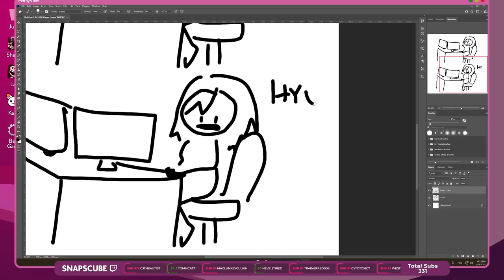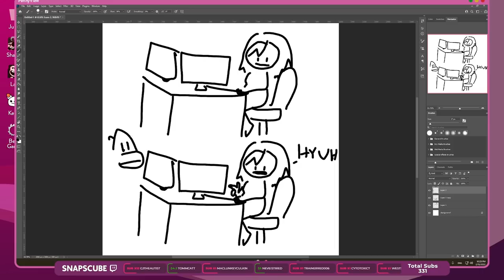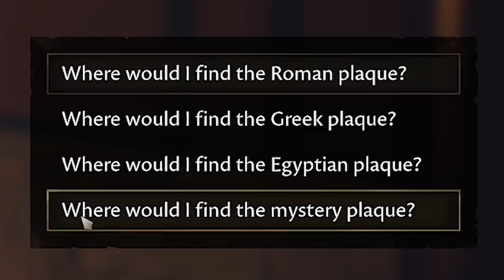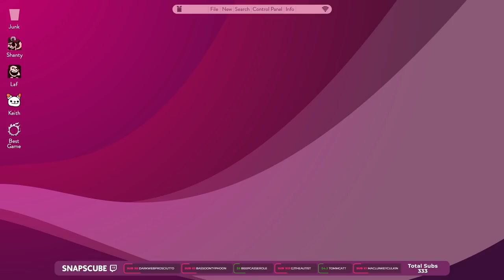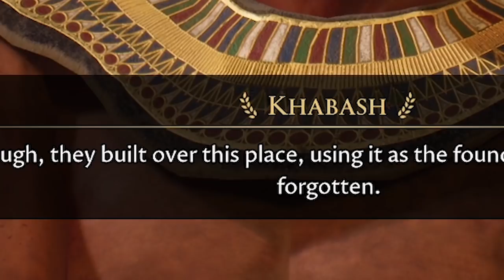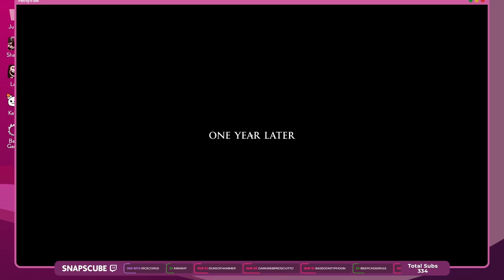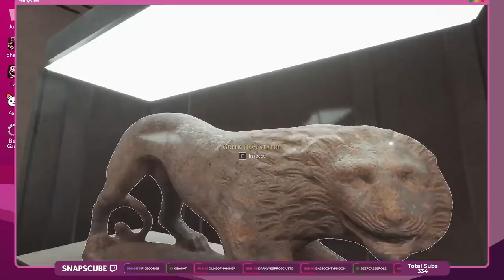The Octopus, The Mouse, and the Liberation